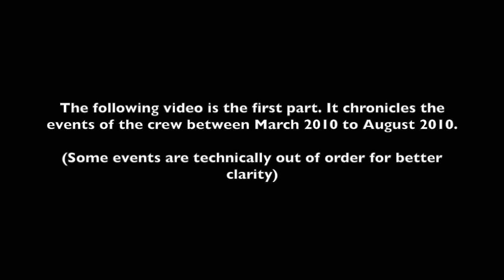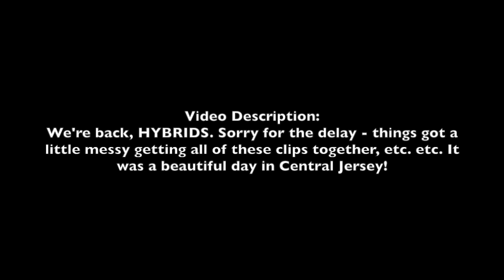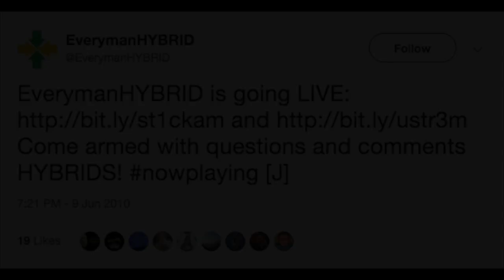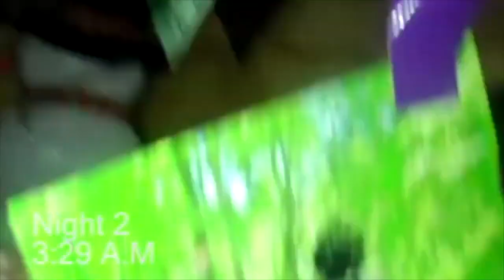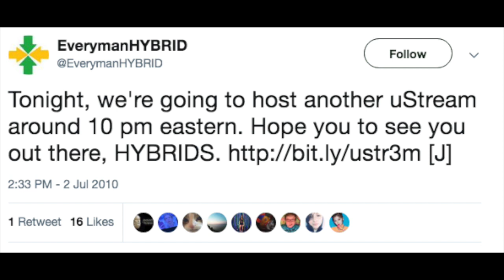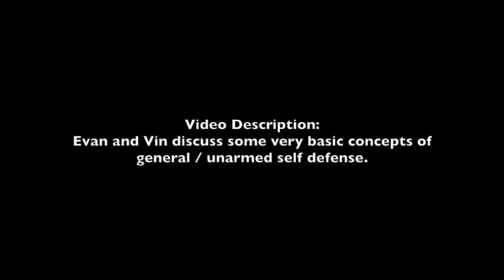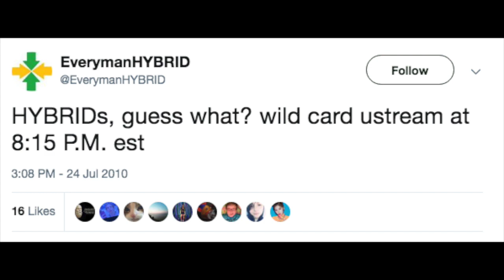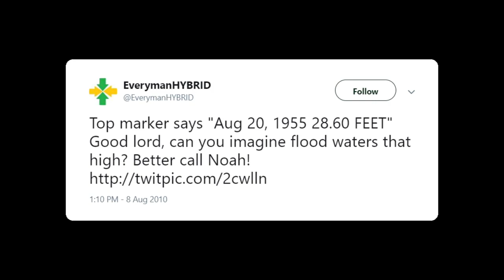EverymanHYBRID: The Complete Compilation - Part 1: The Fitness Series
EverymanHYBRID is a horror webseries that went from 2010 to 2018. (Press show more to see Timestamps)

The first part of my compilation. It technically isn't everything (ex. I don't have all CYSTW Posts), but new viewers should be able to get the whole story from it; the stuff I left out wasn't super relevant to the story. But I'm pretty sure I have 99% of everything.

I would recommend watching this for at least the first half hour. That's when it really starts to get going.

TIMESTAMPS:
Introduction 0:00:00
The Night Jog 0:02:11
Dreams & Eating 0:06:25
Cardio & Outdoor Activities 0:09:53
Upper Body and Arms 0:13:33
...  0:18:55
Healthy Eating 0:21:05
Public Service Announcement 0:25:10
A Day in the Life 0:27:20
Our Two Part Special on Sleep and Dreams 0:37:32
First CYSTW Post 0:39:13
First Livestream 0:53:32
  -Important Moment 1:13:15 to 1:18:00
Second CYSTW Post 1:22:07
Sleep Lab Part 1 1:22:18
Sleep Lab Part 2 1:29:33
First CYSTW Video Post 1:37:41
--- 1:38:45
Second CYSTW Video Post 1:43:00
Slushpops and Surprises 1:45:00
Box 1 1:47:18
Important CYSTW Post 1:50:50
Second Livestream 1:51:00
  -Important Stuff 1:51:00 to 1:59:00
Self Defense 2:18:20
Contest Winner Video 2:27:48
Important CYSTW Posts 2:30:27
Third CYSTW Video Post 2:30:50
Third Livestream 2:31:22
  -Important Moments 2:45:00 to 2:45:58
  -And 2:53:20 to 2:54:07
Fourth CYSTW Video Post 3:16:40
Joke's Over 3:17:39

(Mar. 2010 - Aug. 2010)

(Don't watch this stuff till you finished the series)